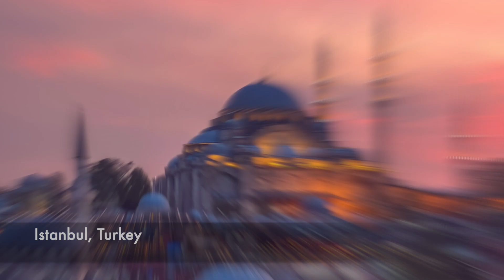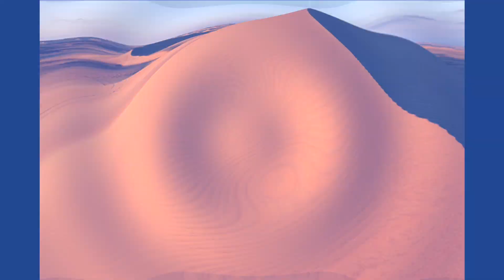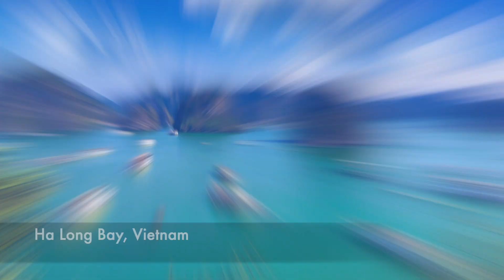Top 10 Most Beautiful Places In The World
Today I will be telling you about the Top 10 Most Beautiful Places In the World. From Island Paradises to Historic Sites, these are the 10 Most Beautiful Places in this Diverse World that we live in.